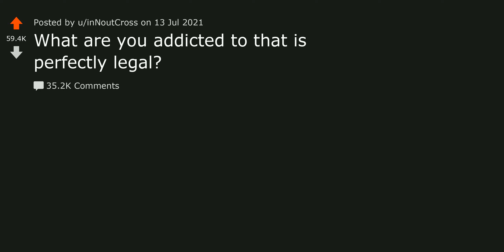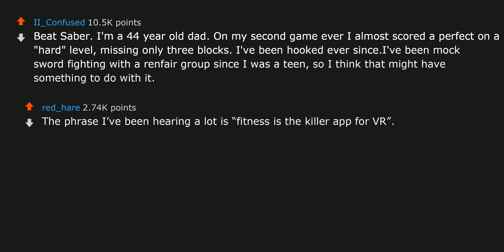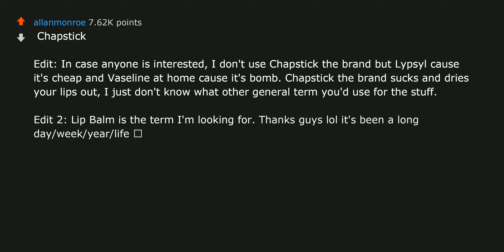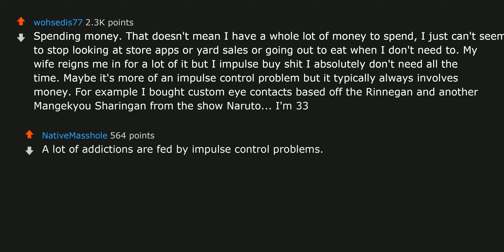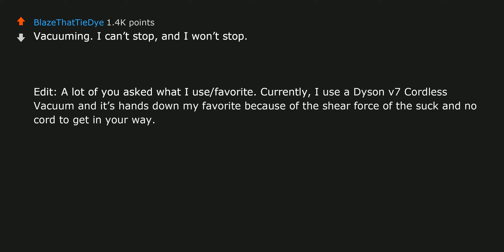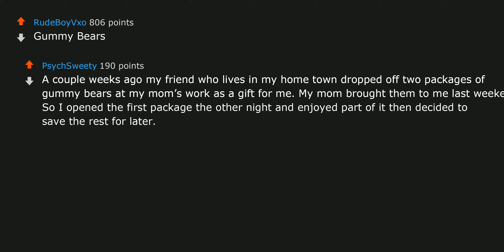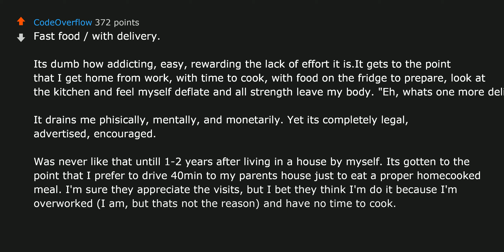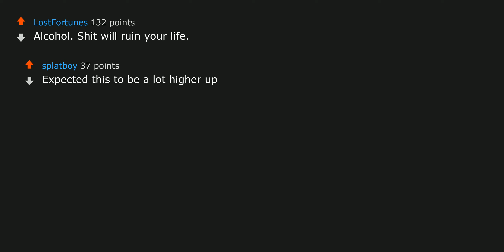What are you addicted to that is perfectly legal? | r/AskReddit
Check out some best-selling books at:
1. Atomic Habits
2. Harry Potter and the Philosopher's Stone, Book 1
3. Dune None needed.